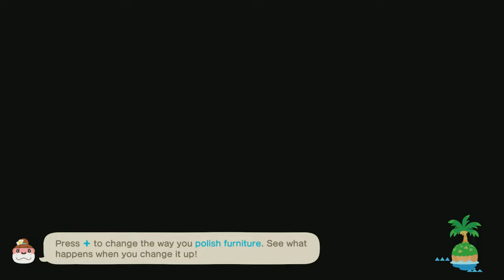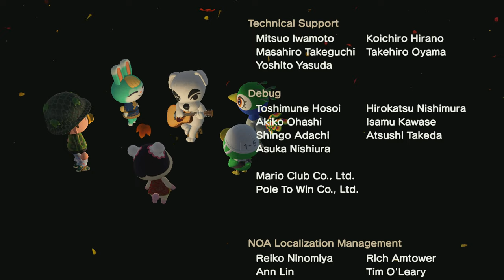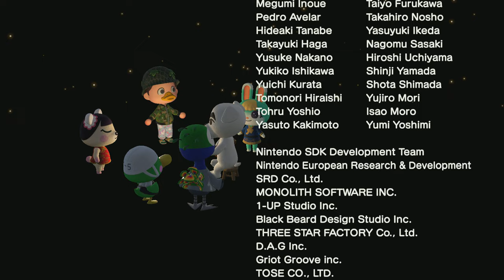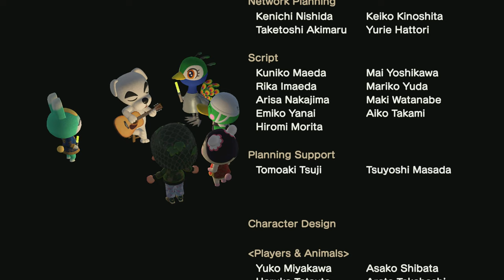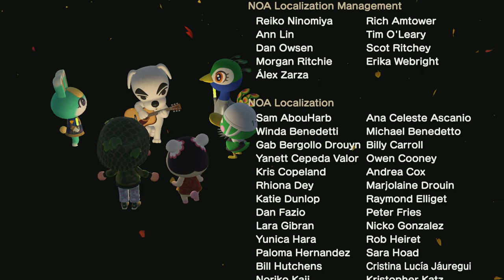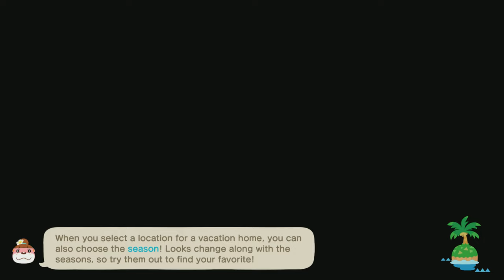TildeShambles - Animal Crossing: New Horizons - Part 122